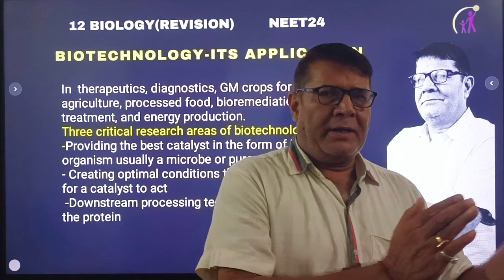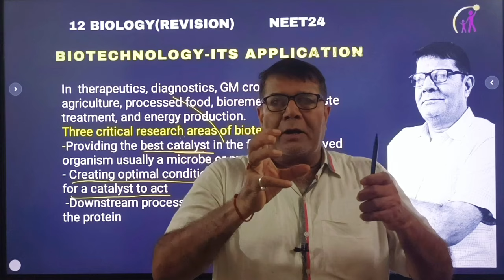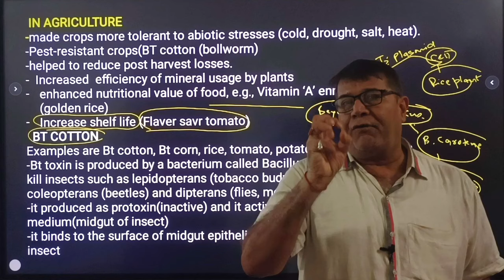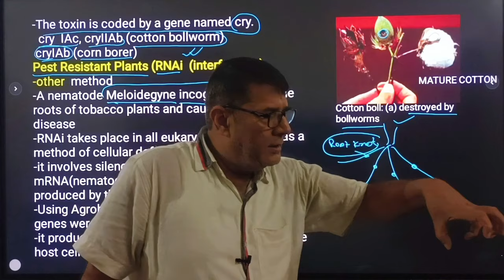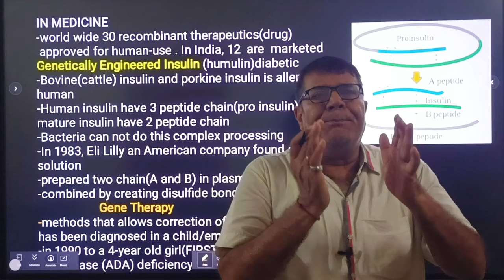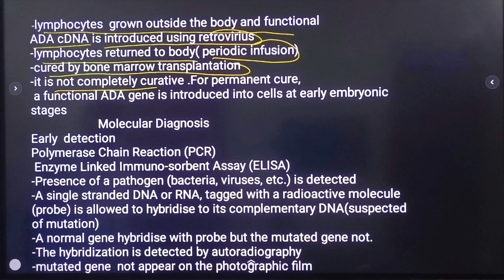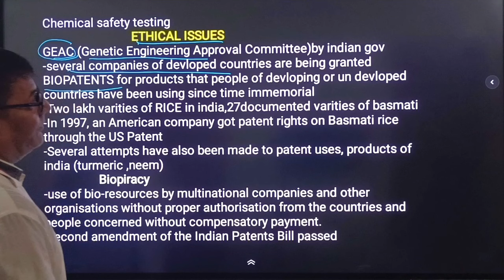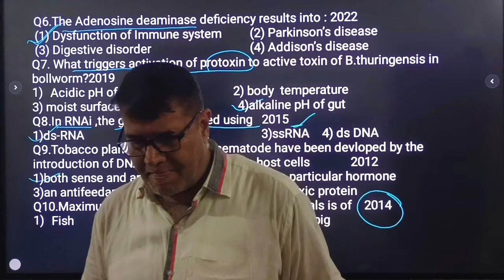BIOTECHNOLOGY AND ITS APPLICATION||ONE SHOT-REVISION|| MCQ||XII BIOLOGY||NEET||DR S .PRASAD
Three critical research areas of biotechnology
Biotechnological Applications in Agriculture
 Bt Cotton
RNA interference
Biotechnological Applications in  Medicine
 Genetically Engineered Insulin
 Gene Therapy
 adenosine deaminase (ADA) deficiency
Molecular Diagnosis
Transgenic Animals
Ethical Issues
MCQ(NEET)
In this lecture Dr.  S .Prasad will be teaching you about Biotech-2 in one shot . We hope you enjoy this lecture and be sure to support us
You can ace the exam with the help of Dr. S. Prasad's varied study techniques and examples
                                                           DR S . PRASAD
                                                            EXPGT(KVS)